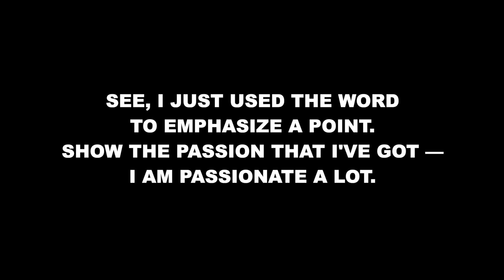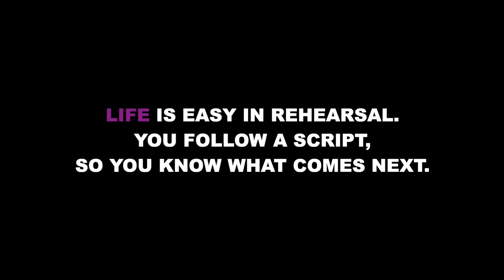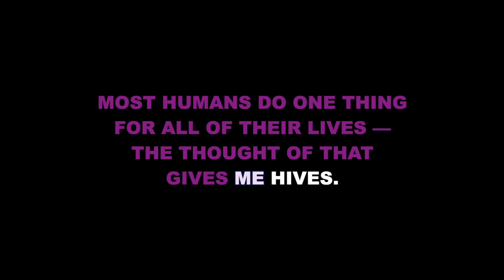"I Love Play Rehearsal" from Be More Chill - Karaoke Track with Lyrics on Screen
This is a karaoke track for "I Love Play Rehearsal" from BE MORE CHILL. It features the complete band accompaniment and rolls the lyrics on the screen so that you can enjoy singing along!

Starting Key: F Major

BE MORE CHILL
Music and Lyrics by Joe Iconis
Book by Joe Tracz

Orchestrations by Charlie Rosen

“I Love Play Rehearsal” originally performed by Stephanie Hsu